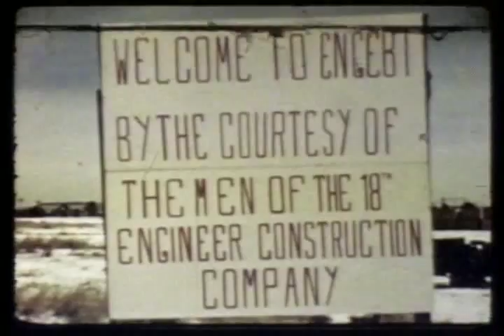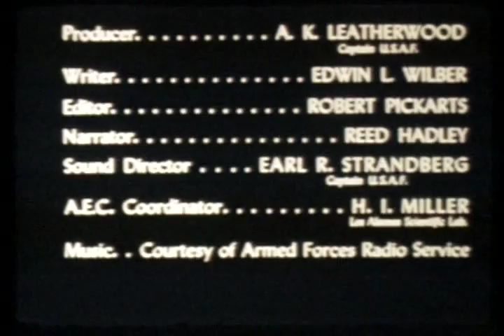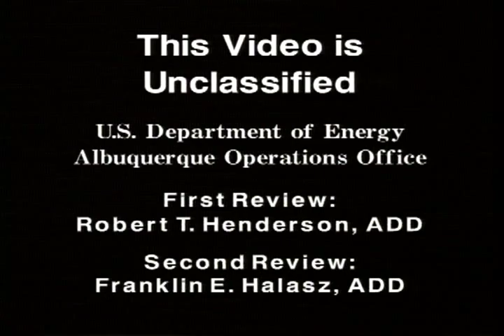Operation Sandstone, Blast Measurements Group - Nuclear Test Film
Courtesy: U.S. Department of Energy

In 1948, the U.S. nuclear stockpile consisted of approximately 50 atomic bombs. Since the industrial complex to produce more nuclear weapons was not fully complete and there were limited amounts of plutonium, researchers wanted to develop more efficient implosion bombs. Operation Sandstone was a series of atmospheric nuclear "proof tests" conducted in the Pacific Proving Grounds Marshall Islands area April and May 1948. The goal of this test series was to prove the workability of changes to implosion warhead design that used less plutonium. The first shot, X-ray, conducted on April 14, 1948, had a yield of 37 kilotons. The second shot, Yoke, detonated on April 30, had a yield of 49 kilotons, while the last shot, Zebra, occurred on May 14 with a yield of 18 kilotons.

Operation Sandstone was the third American series of nuclear weapon tests. It was conducted in 1948 at Enewetak Atoll. These tests followed Crossroads and preceded Ranger. As was the custom, each explosion was given a nickname.

The tests were authorized on June 27, 1947 and Enewetak Atoll was chosen as the test site on October 11. The 140 inhabitants of the atoll were relocated to Ujelang Atoll in December.

The tests were used to evaluate new atomic weapon designs that had been developed at Los Alamos as part of the Manhattan Project but had not previously been used. The bombs used oralloy, a form of enriched uranium, as a replacement for plutonium, which had been used in all atomic weapons prior to this with the exception of the "Little Boy" bomb dropped on Hiroshima, which utilized uranium-235. The X-Ray test used a 2:1 mix of oralloy and plutonium. The Yoke and Zebra tests used all oralloy.